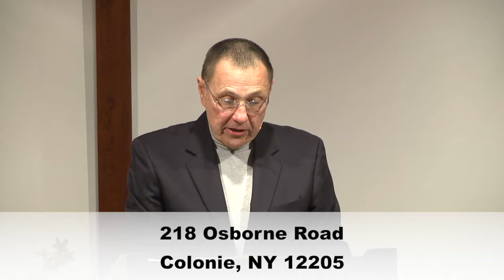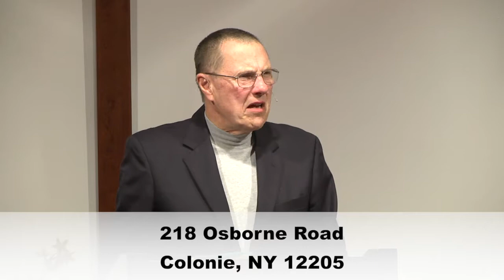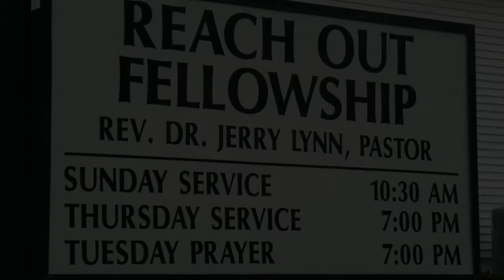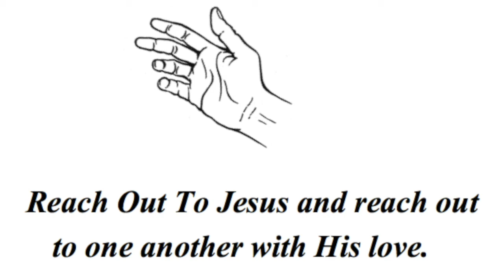Exodus 20-22 ~ "The Ten Commandments"